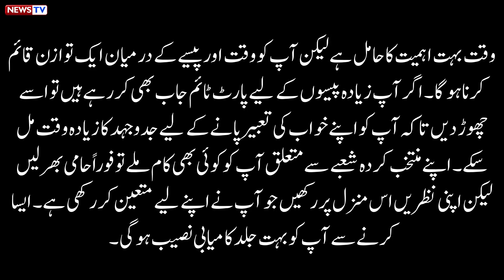How Can An Uneducated Man Become A Millionaire | Ways To Become A Millionaire | How to Become A Rich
How Can An Uneducated Man Become A Millionaire | Ways To Become A Millionaire | How to Become A Rich. n this video, we will uncover the three primary strategies that you can implement to become a millionaire. A recent study conducted by Chris Hogan found that only about 21% of millionaires received an inheritance. Furthermore, less than half of today's billionaires received an inheritance. | how can an uneducated man become a millionaire? How Do Millionaires Think, Do Marketing, And Do Business?
This is Multi-Millionaire Everette Taylor's Ultimate Advice on Becoming Massively Successful from Nothing.